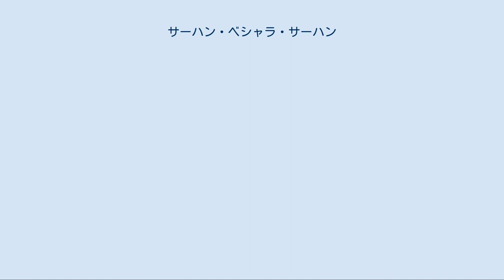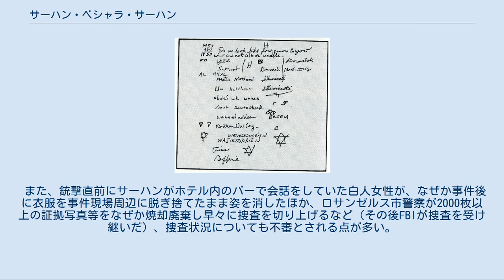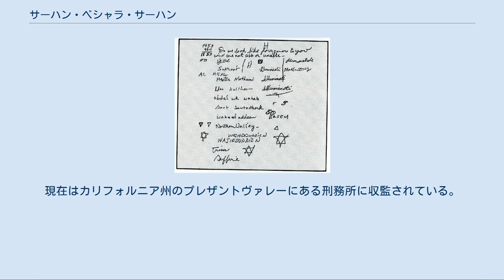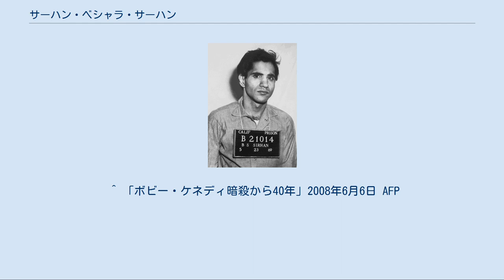サーハン・ベシャラ・サーハン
ロバート・ケネディ
サーハン・ベシャラ・サーハン（سرحان بشارة سرحان、Sirhan Bishara Sirhan、1944年3月19日 - ）は、パレスチナ系アメリカ人で、元アメリカ合衆国司法長官で大統領候補であったロバート・ケネディの暗殺犯。
 イギリス統治下のパレスチナ、エルサレムで生まれたサーハンは、12歳の時に家族とともにアメリカのニューヨーク州に移民した。
その後カリフォルニア州に移ったサーハンは、パサデナ・シティ・カレッジを卒業後の1965年にサンタアニタパーク競馬場に就職した。
 詳細は「ロバート・ケネディ暗殺事件」を参照 1968年6月5日に、民主党選出の大統領候補で元司法長官でもあるロバート・ケネディが、ロサンゼルスのアンバサダーホテルの宴会場で行われた予備選の祝勝会で演説した後、会場を出るための近道として調理場を通る途中に、サーハンが22口径の銃でロバートを撃ち、さらに周辺にいた5人にも重軽傷を負わせた。
サーハンはその場で無傷で取り押さえられたものの、ロバートは右脳を損傷し、翌6日早朝死亡した。
 サーハン・ベシャラ・サーハンのマグショット（1969年5月23日） サーハンが犯行前に書いていたとされる、イスラエルを非難した日記 その後サーハンは暗殺動機を「ケネディが親イスラエル的言動を行ったため」と発言したものの、その後「銃撃の瞬間のことは覚えていない」と発言したことや、銃撃後その場から逃げようとするどころか銃を構えたまま立ちつくしていたなど、不自然な言動を取ったことから、「サーハンは犯行時に何者かによって催眠術を施されていた」という説もある。
 また、銃撃直前にサーハンがホテル内のバーで会話をしていた白人女性が、なぜか事件後に衣服を事件現場周辺に脱ぎ捨てたまま姿を消したほか、ロサンゼルス市警察が2000枚以上の証拠写真等をなぜか焼却廃棄し早々に捜査を切り上げるなど（その後FBIが捜査を受け継いだ）、捜査状況についても不審とされる点が多い。
 さらに複数の研究者が目撃証言や解剖結果、弾道解析を受けて調査した結果、サーハンが銃撃したという捜査結果と矛盾する点があるという結論に達したなど、現在に至ってもサーハンの単独犯行説に異議を唱えるものが多い。
 その後行われた裁判でサーハンは終身刑となり、数度に渡り裁判のやり直しを求めたもののすべて却下されている。
なお、サーハンは1989年にインタビューに応じ、「銃撃の瞬間については覚えていないものの、自分が犯人である」と述べている。
現在はカリフォルニア州のプレザントヴァレーにある刑務所に収監されている。
 ^ 「ボビー・ケネディ暗殺から40年」2008年6月6日 AFP